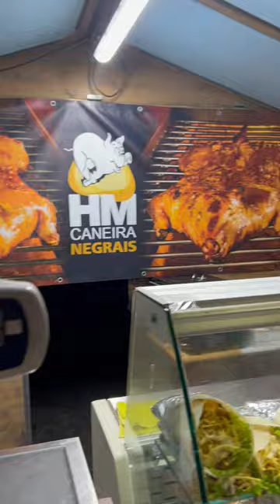葡萄牙烤乳猪